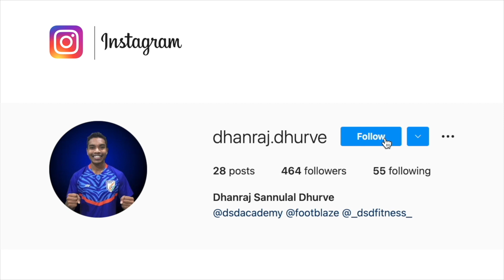ATK Mohun Bagan started AFC Cup Campaign with big win against Blue Star, Sri Lanka